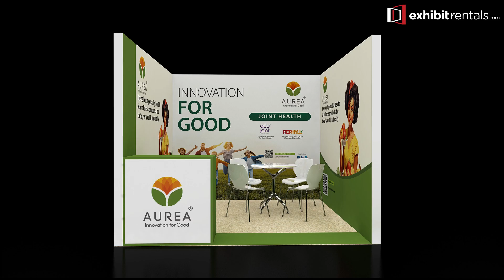Dive into Our Tradeshow Booth Experience!